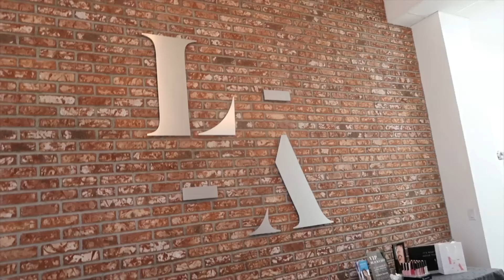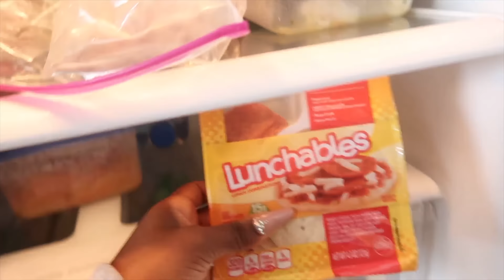$7,000 Maintenance Week! High Maintenance Is Expensive Honey! | Jackie Aina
Spend the week with me and find out what I do to maintain beauty! (Aside from being a nice person inside too of course!!! haha) Hint: the laser hair removal is the most expensive lol ENJOY!

Phil 4:13